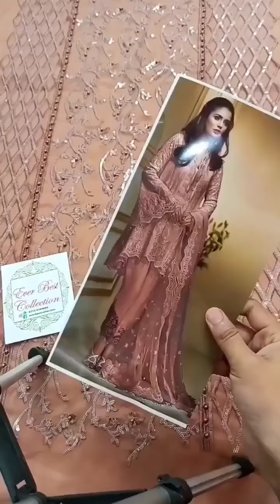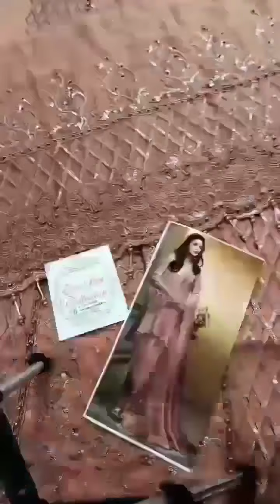Anaya (Hit Code New Arrival) 🥰💥💥Beautiful Colour 💐 MashaallahPrice 5000/- | Ever Best Collection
Anaya 😍🔥🔥Hit Code
New Arrival 🥰💥💥
Fabric Details
Chiffon Shirt
Net Dupatta
Soft Malai crab Trouser
2.5 Meter Dupatta
2.5 meterTrouser